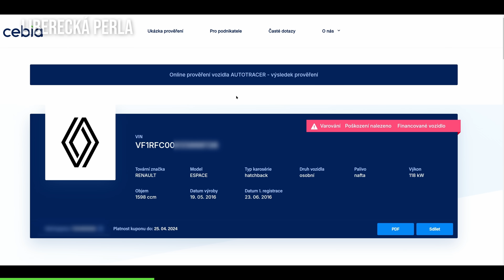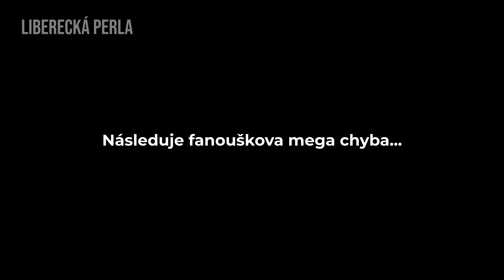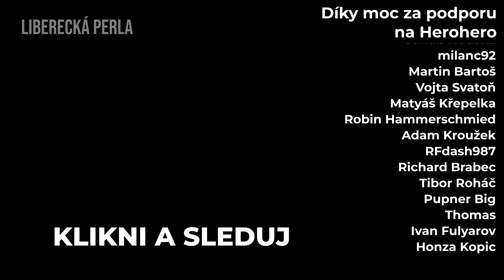Řidičům na Silnicích Přeskočilo - Co se to děje?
Dnes to bude takový mix všeho, co se na silnicích děje. Od klasického nedání přednosti přes agresivní řidiče až po důchodce v protisměru. Nesmí chybět ani nehoda a menší potyčka v koloně u pravidla ZIP.

📧 Máš zajímavé záběry, které bys chtěl dostat do videa?
Děkuji všem, kteří si na mě vzpomenou, udělají si čas a záběry pošlou a přispějí tak ke tvorbě nového videa.